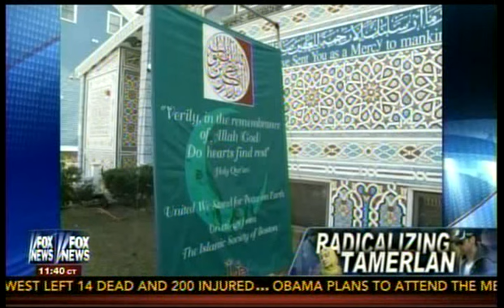Mother "Boston Bombing Suspect ",Son had been Radicalized !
Mother ,Boston ,Bombing ,Suspect ,Son ,had ,been ,Radicalized ,Fox News Channel , Breaking ,News ,Alert ,Hannity ,Educational ,Interview ,Michele Malken ,Politics .